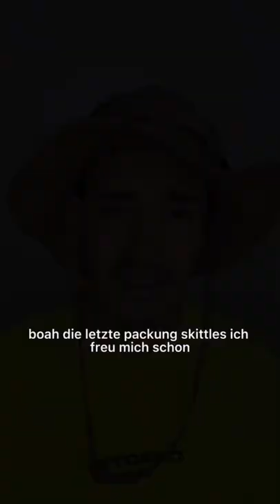Part 1❤️ pov Entscheidung